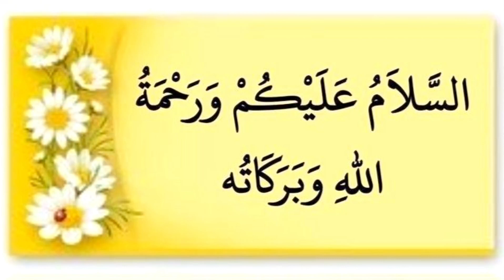Hazrat Musa a s Ki Paidaish Ka Waqia| Hazrat musa birth story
Hazrat Musa ki paidaish ka waqia